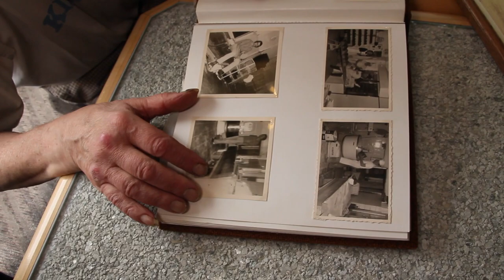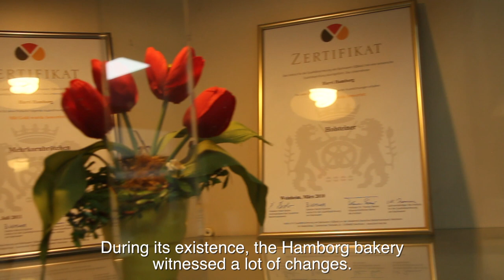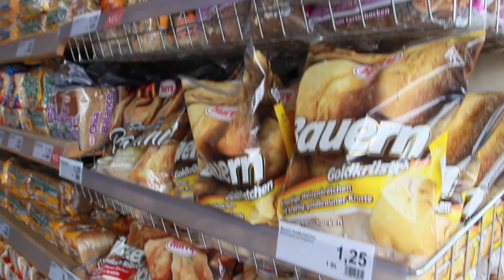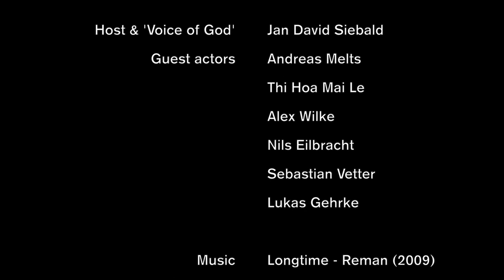365 Days of Brötchen in Germany - expository & observational documentary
Director - Shanglin Ge

Master dissertation film project via University of East Anglia (UEA)